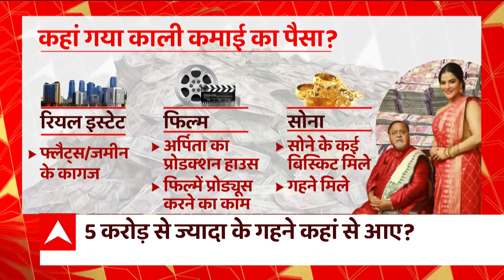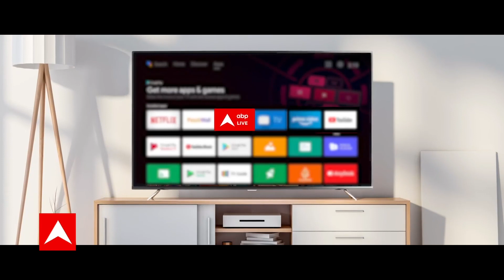करप्शन का और कितना कैश मिलेगा? । Ssc Recruitment Scam West Bengal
राजनीति जनसेवा के लिए होनी चाहिए। लेकिन जब वो राजनीति पैसा कमाने का जरिया बन जाती है तो उसमें कैश आता है, करप्शन आता है, करप्शन में साझीदार मॉडल आती है और फिर शुरु हो जाता है आंसुओं का खेला। खेला से याद आया कि बंगाल की राजनीति में पिछले विधानसभा चुनाव में नारा खूब चला था- खेला होबे। लेकिन तब किसको पता था कि मुख्यमंत्री ममता बनर्जी के खासमखास मंत्री भी अनाप शनाप पैसा कमाने के लिए खेला कर रहे हैं।